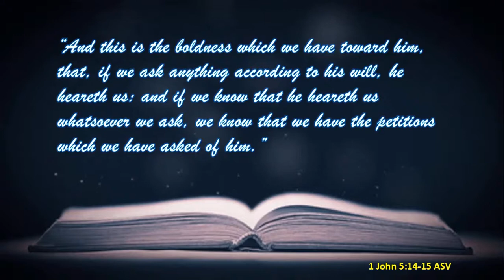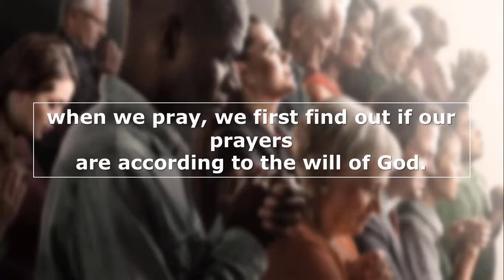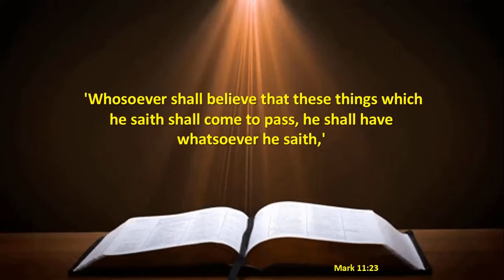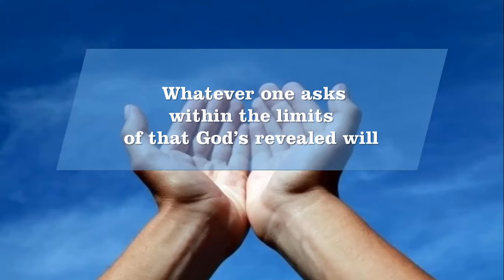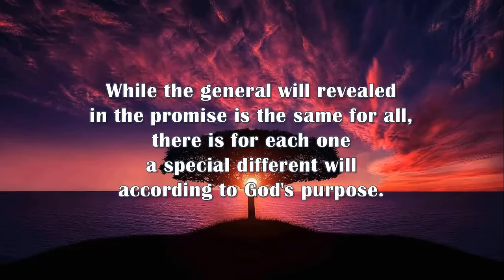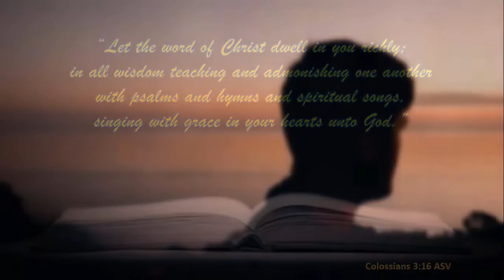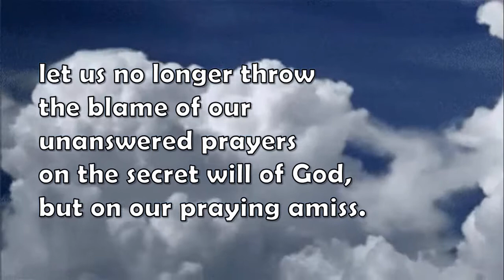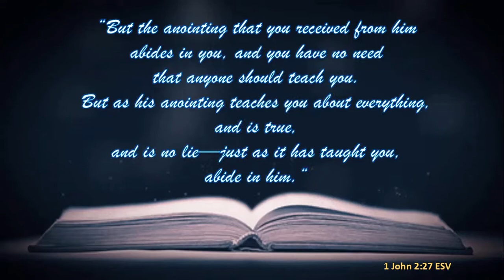RESOLVING CONTRADICTION LEADING TO BOLDNESS IN PRAYER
Devotional on 1 John 5:14-15
Deepen your knowledge of God about prayer